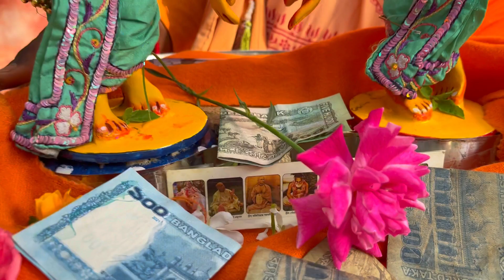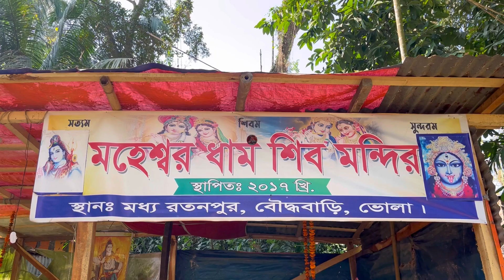বাংলাদেশের বৃহত্তম দ্বীপ জেলা ভোলায় কিভাবে হরিনাম প্রচার হচ্ছে দেখুন অবাক হয়ে যাবেন - Iskcon Bhola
বাংলাদেশের বৃহত্তম দ্বীপ ভোলায় হরেকৃষ্ণ মহামন্ত্র প্রচার - Hare krishna preaching at Bhola

Iskcon preaching hare krishna mahamantra in worldwide. Iskcon Bhola spreading hare krishna kirtan smoothly.

**More Video From Sukhada Balai Vlogs**